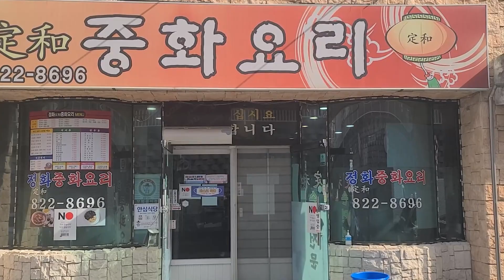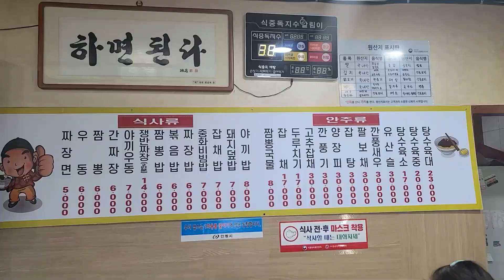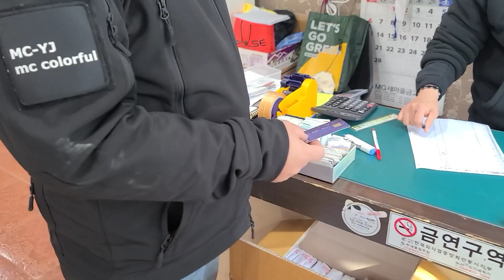(안동맛집) 구독자 이상복님 추천! 요즘도 배달을 해주시는 구나! 안동시 정하동 중화요리의 강자! 안심식당!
늘 부족한 영상 봐주시는 주민이 여러분과
이 영상을 보시는 모든분들 감사 합니다.
오늘 소개 할 곳은 안동시 정하동에 자리잡은 정화 중화요리 입니다.
참 오랜시간 정하동에서 사랑 받고 있는 중화요리 집인데요.
달달한 맛과 풍미가 일품입니다.

맛은 스스로 평가 하시지만 좋게 예쁘게 봐주세요~!

경북 안동시 강남8길 19 (우)36751
지번정하동 304-13
운영시간 안내
영업중
매일 11:00 ~ 21:00
더보기
연락처